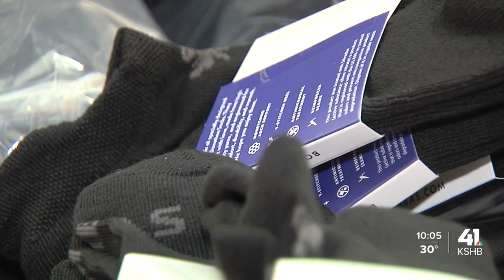Students at New Chelsea Elementary receive new Bombas socks, thanks to administrator